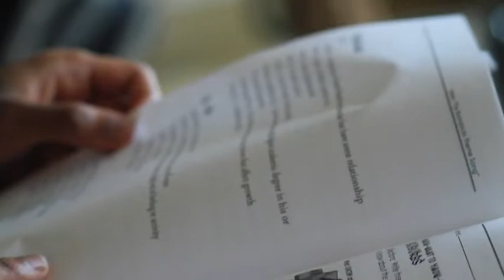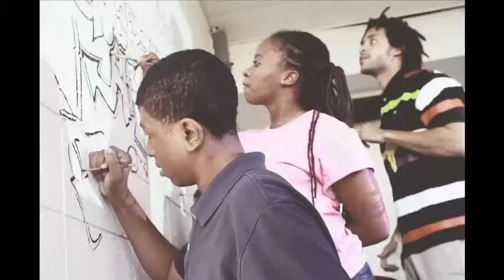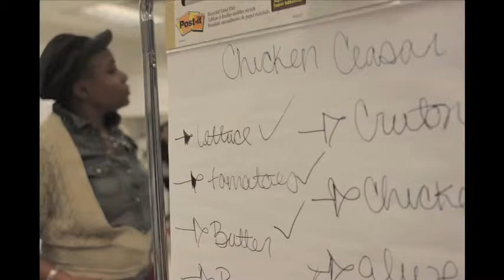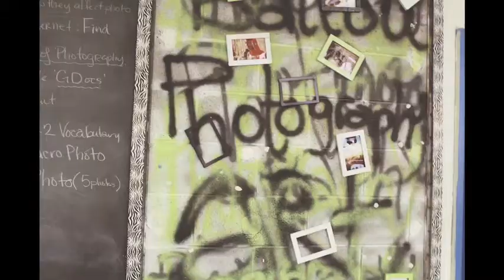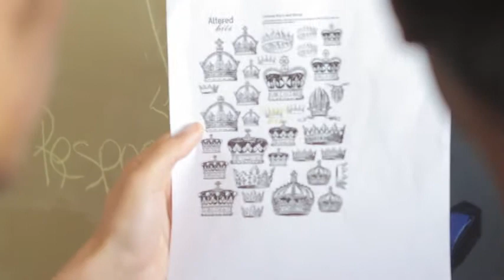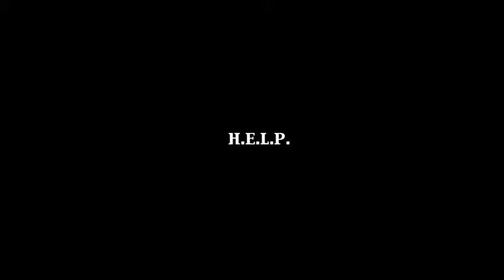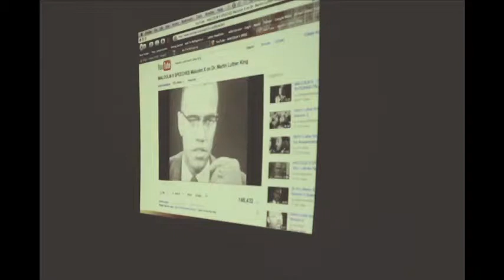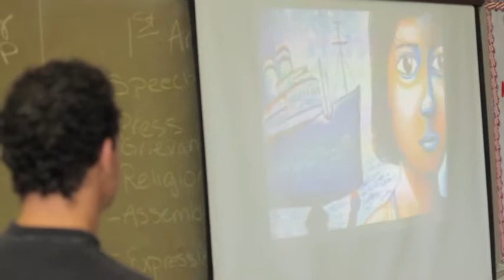Guerilla Arts at Ballou High School, SE Washington, DC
Guerilla Arts Afterschool Program at Ballou SHS in Washington, DC.  Video edited by Ralston Smith for Globaleyes Productions